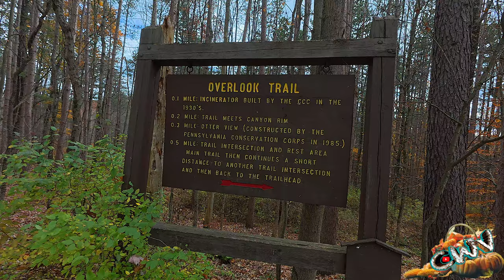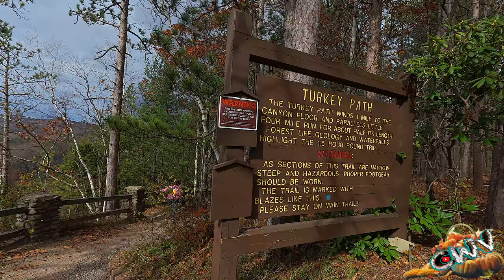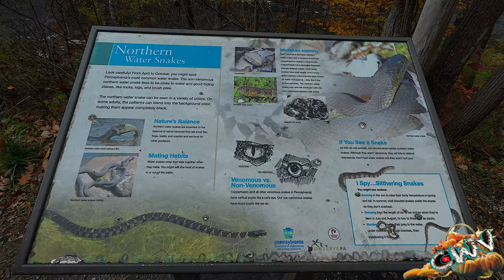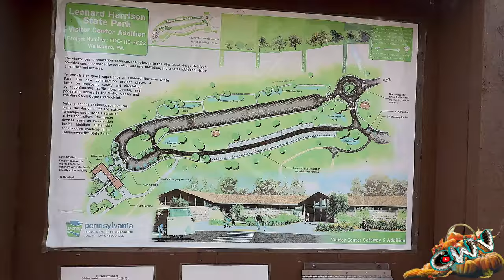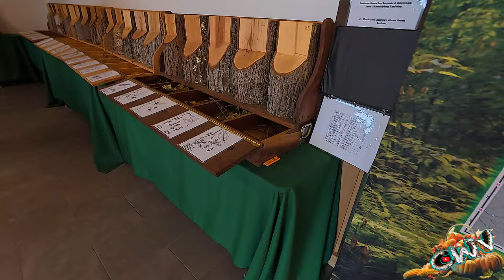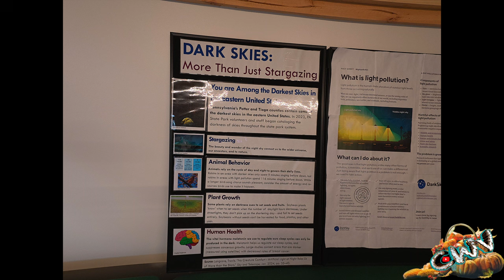Leonard Harrison State Park, PA Grand Canyon (10.26.24 Day 3770) Turkey Path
Vlogging Rig:
1/4 20 base DJI Magnetic Mount